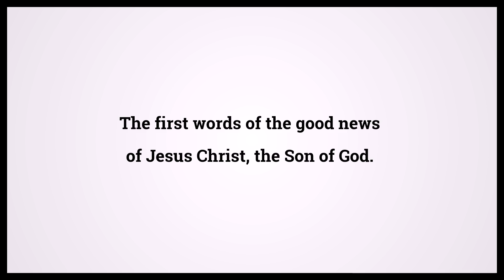Holy Bible Mark 1:1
Video shows Holy Bible Mark Chapter 1 Verse 1: The first words of the good news of Jesus Christ, the Son of God. Powered by MaryTTS. Text taken from Bible in Basic Edition. Bible Mark 1:1 Bible Learning, what Bible verse says.